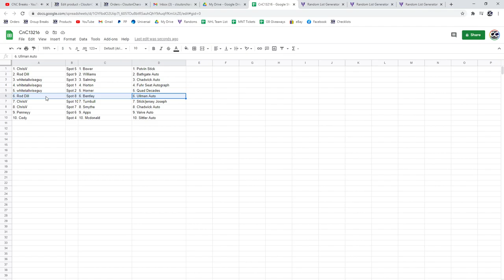Multi Randoms - C&C GB #13,216